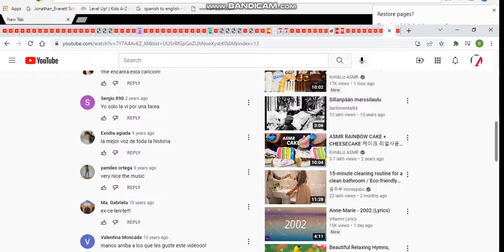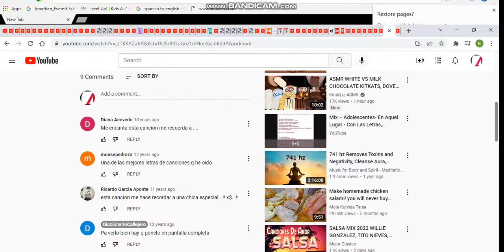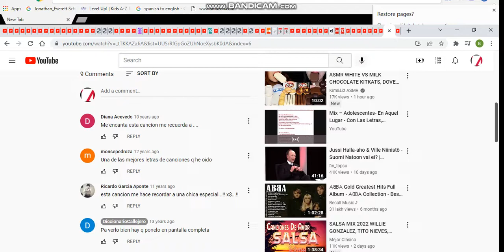diccionariocallejero blue party 13